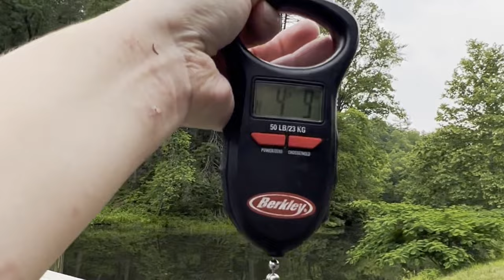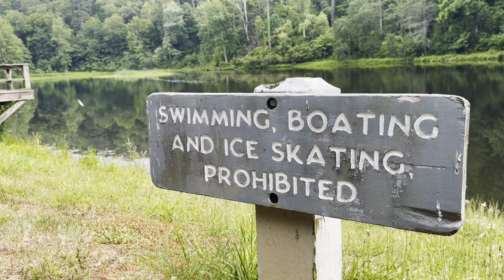Insane day of Bass Fishing! (BIG Fish)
In this Bass Fishing video we went to a small public pond in search of a giant bass. It didn't take us long to find what we came for and then some! We appreciate all of the support!

Gear:
   *Bait-
      Zoom Baby Brush Hog
      MadBite Spinnerbait
      Berkley Choppo
      Savage Gear The Fruck (Duck)
  *Combos-
     Kast King Crixus
     Abu Garcia Ike series
     Abu Garcia Black Max